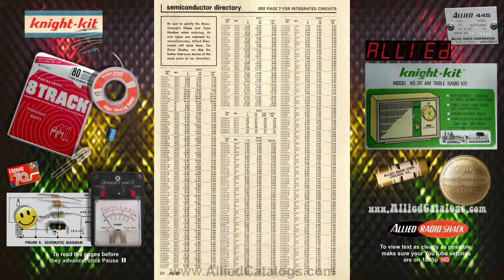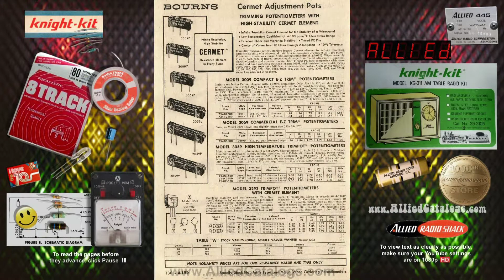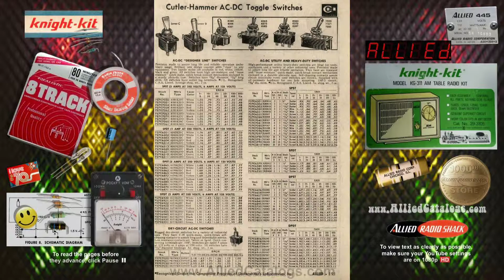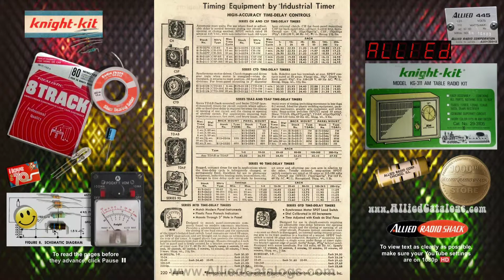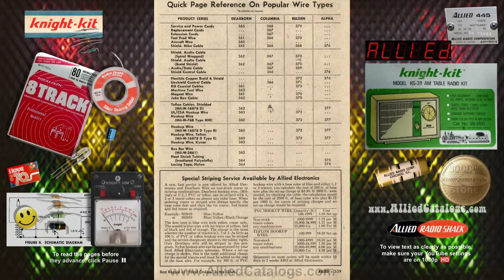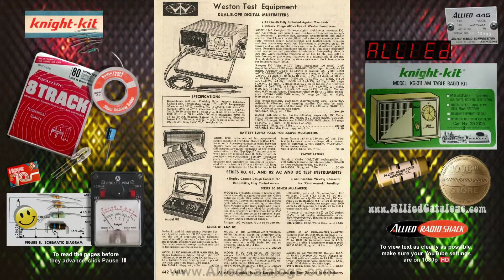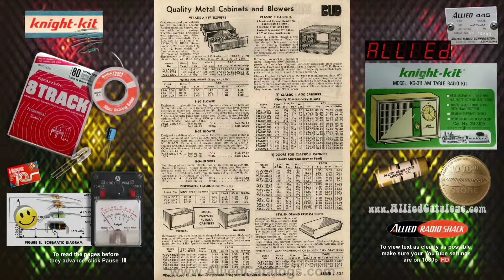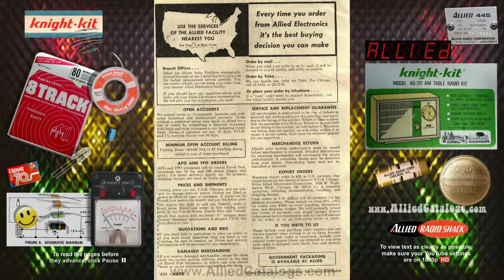1971 Allied Electronics - Industrial Catalog #710